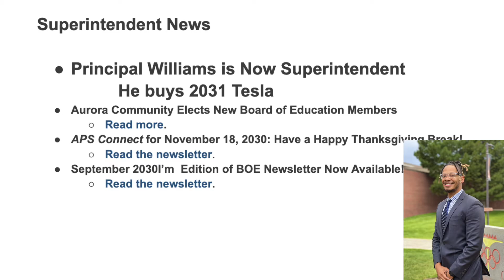OLY TV 2 4 22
Host: Leslie, Lulu, Ronan, Alex, Ytzel and Luisa
Segment: Staff Spotlight Mr. Williams